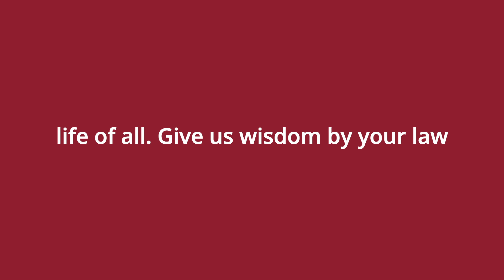Episode 103: The Wedding Feast Garment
In this reflection, Father Genard explores the significance of being properly attired for the wedding feast, drawing on biblical passages like Matthew 22:11-14 and Luke 14:15-35. He emphasizes that the wedding garment symbolizes love, highlighting that while faith and baptism are crucial, they must be accompanied by genuine love to fully partake in the community of the church.

He warns against being present in faith but lacking love, as true acceptance in the church requires adherence to moral and righteous living. The analogy of being "speechless" before God underlines the importance of self-examination and accountability in our spiritual lives. Ultimately, he calls listeners to ensure they are clothed in love and virtue, as these are essential for entering into the divine banquet prepared for all believers.

For info, feedback or topic suggestions please visit https://

If you'd like to make a monetary contribution to this ministry please